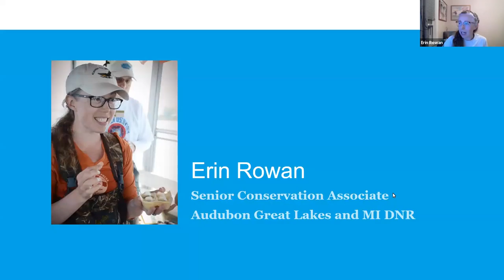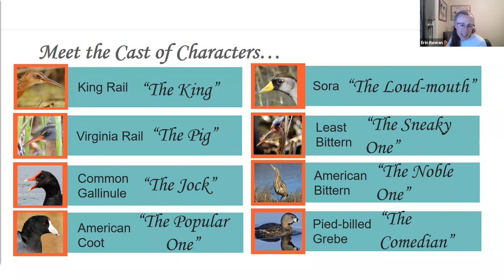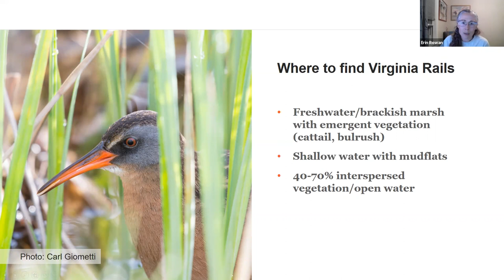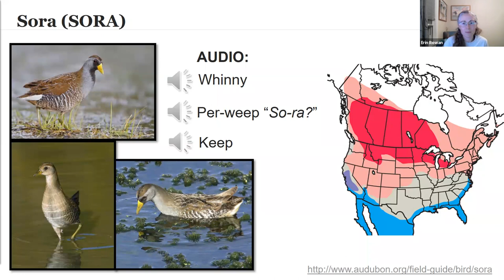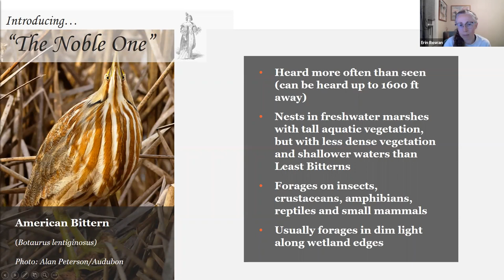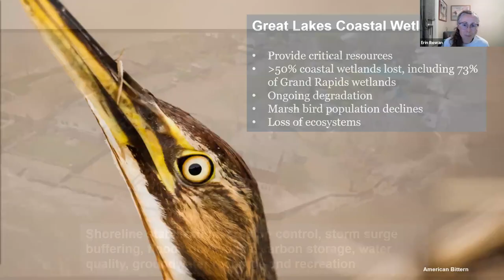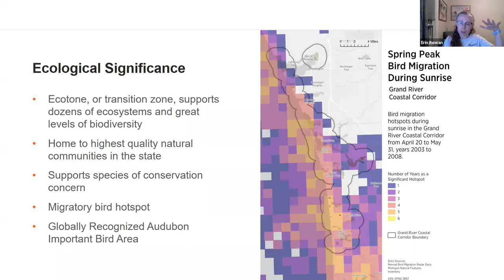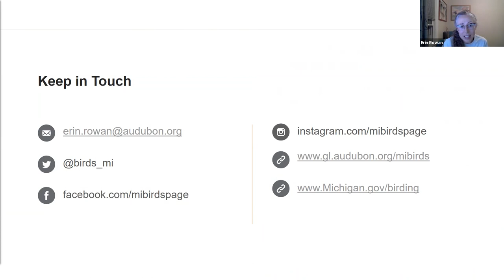September GRAC Meeting - Michigan Marsh Birds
Erin Rowan shared about common mash birds found in Michigan and why protecting their habitats is important for all birds!